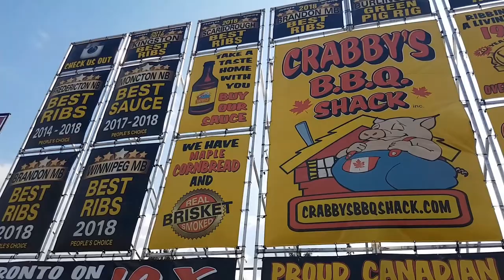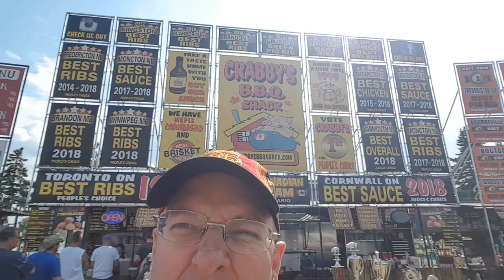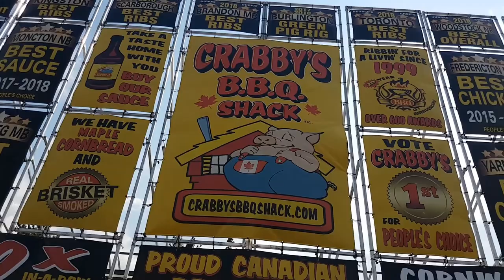BBQ HEAVEN: Cornwall Ribest, THE BEST BBQ Ribs I had in my life, Really a MUST Try!!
This is the third time I go to this festival, a friend of mine told me about this place so I gave it a shot and since then, I never missed another year. The ribs are soooooo goooood, you must go and try them.

That's it.. Yeah I am serious, that's it.

I am accepting donation of any kind in order to help me complete my filming gear wishlist, it will contribute to make better quality videos or you can make money donation to help me to pay the travelling bills :) Email me at

My filming gear wishlist:

4K camera:

Lavalier mic:

Shotgun mic:

Shure A83-FUR Windjammer:

Mini tripod:

Wide angle lens:

Handheld Audio Recorder: